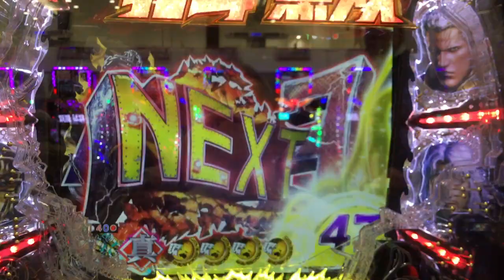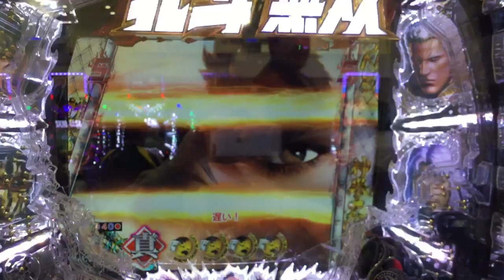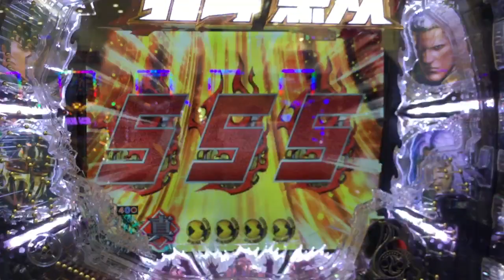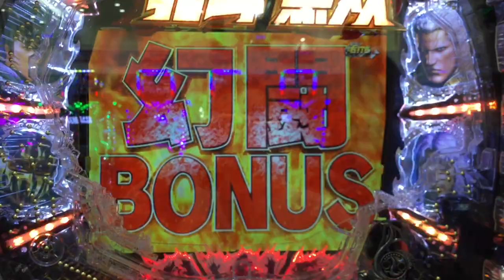真 北斗無双 覚醒 赤文字 神拳ZONE突入